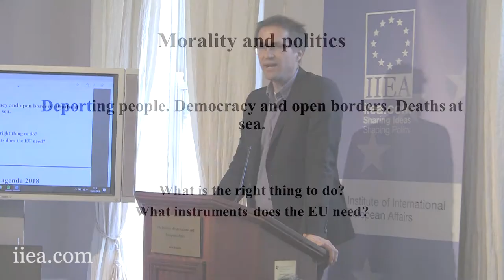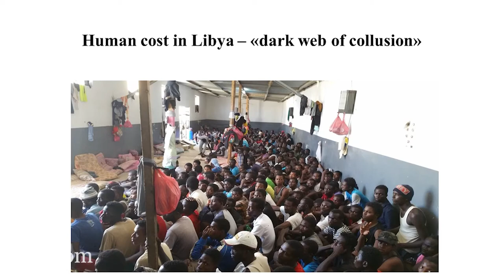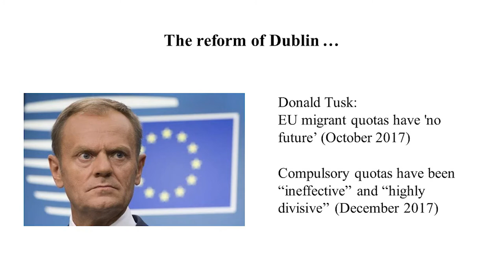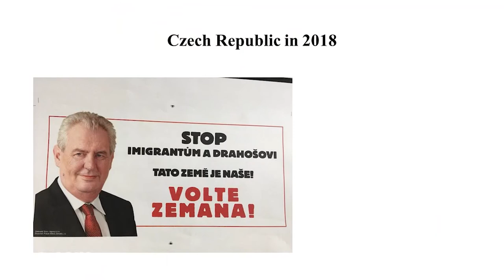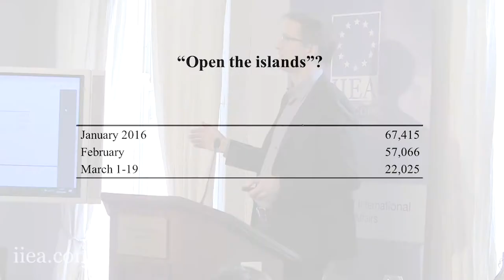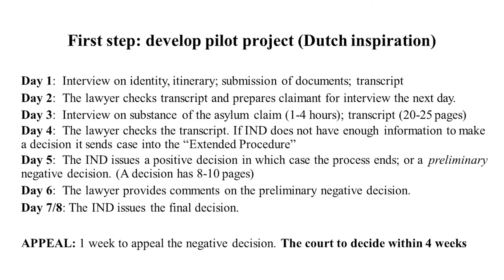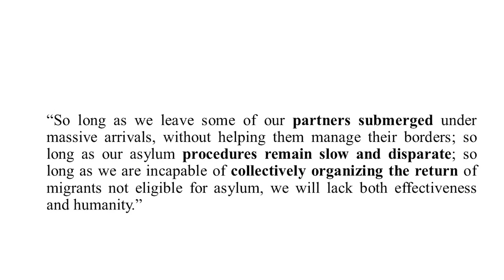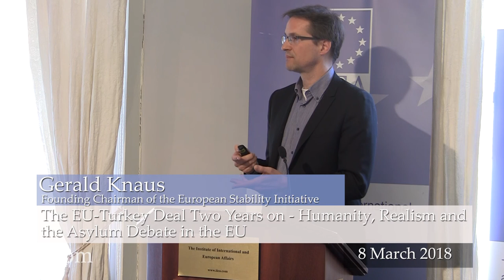Gerald Knaus - The EU-Turkey Deal Two Years on - Humanity, Realism and the Asylum Debate in the EU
In March 2016, the EU-Turkey statement created a basis for tackling the refugee crisis in the Aegean. The deal had an immediate impact on migrant crossings in the region, but two years later its implementation remains inadequate. In his address to the IIEA, Gerald Knaus argues that a humane and effective EU policy on asylum and borders is possible, but that the necessary first step is a serious and realistic debate on what has worked and what has failed.